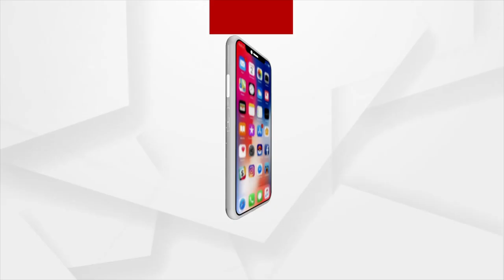IndiaOne Air runs first trial flight from Bhubaneswar to Jeypore